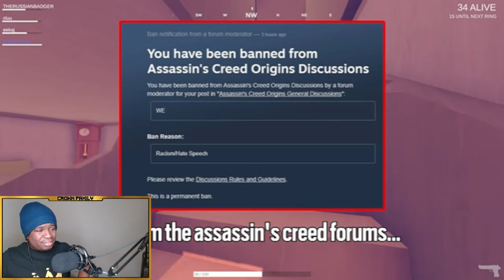TheRussianBadger - GOD HAS LEFT THE SERVER | Totally Accurate Battlegrounds REACTION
FIRST TIME WATCHING GOD HAS LEFT THE SERVER | Totally Accurate Battlegrounds REACTION